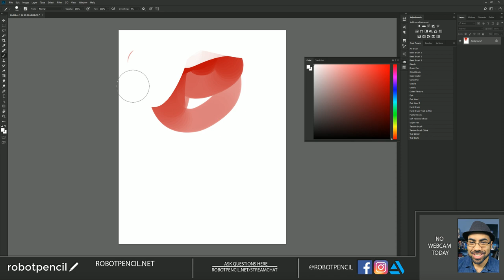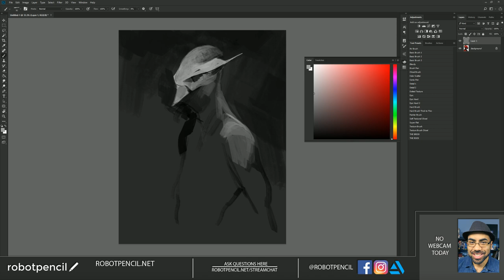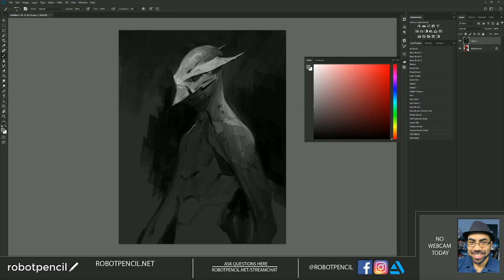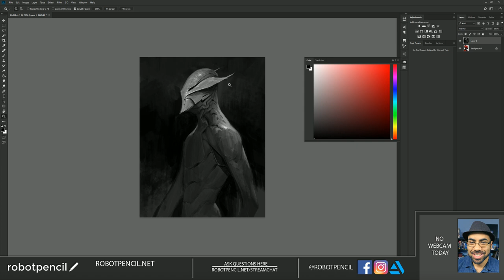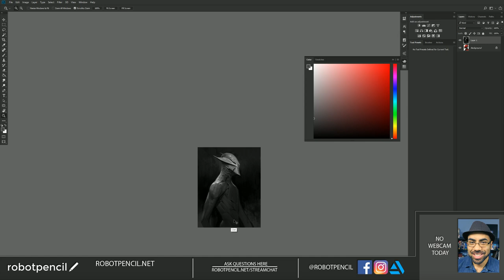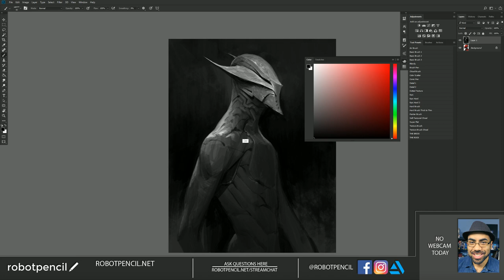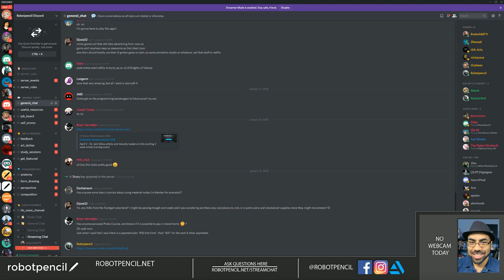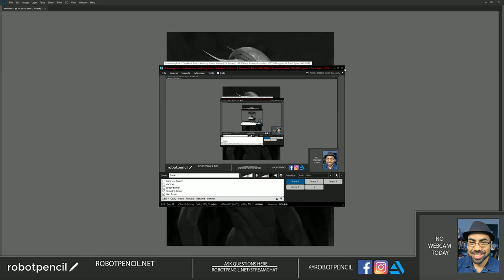Robotpencil Stream 9 - Talking about Controversies & Painting